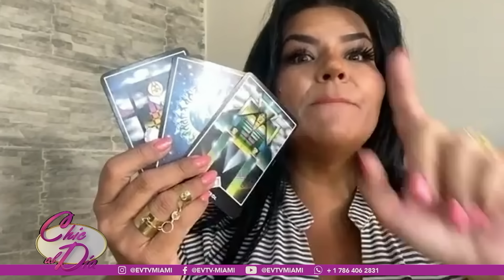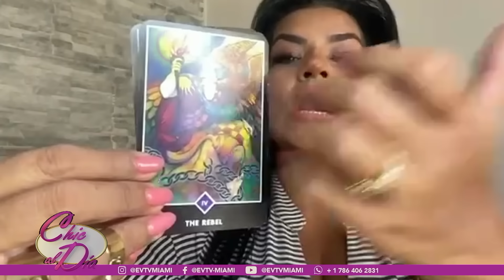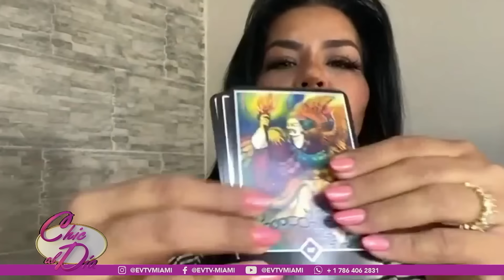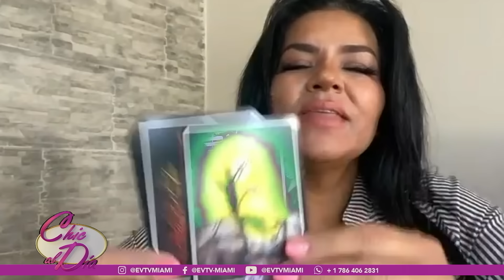¿Tiene Maduro una mujer en el gobierno de Estados Unidos? | ChicAlDía | evtv | 04/26/24 2/4